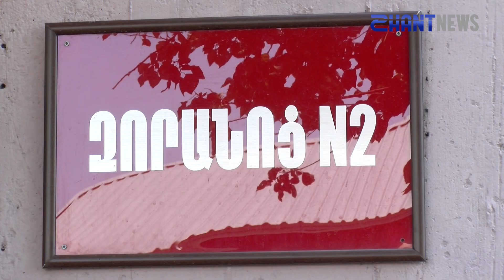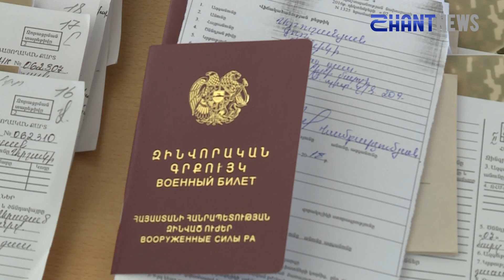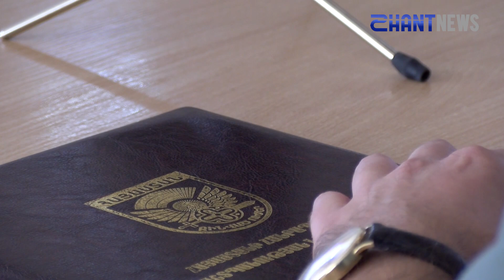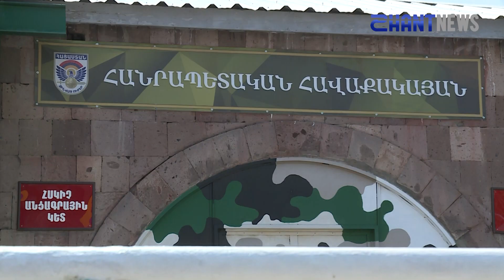Ծառայության մեկնեցին ամառային զորակոչի վերջին նորակոչիկները